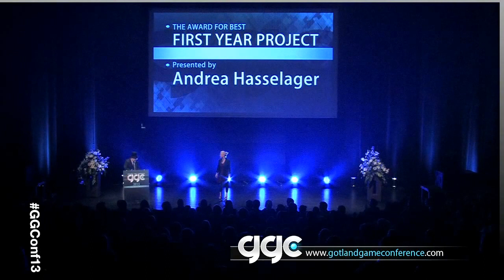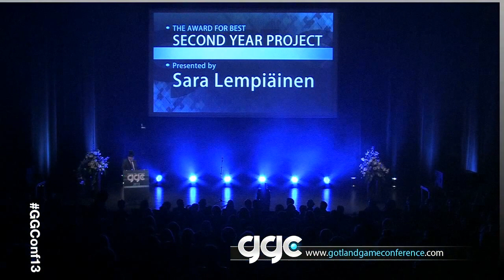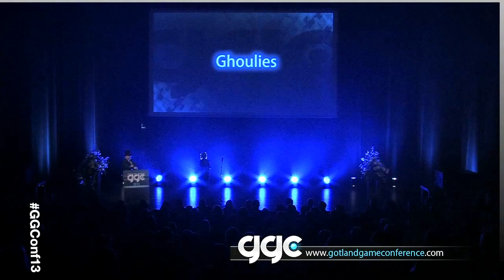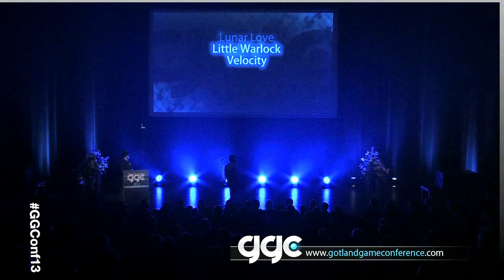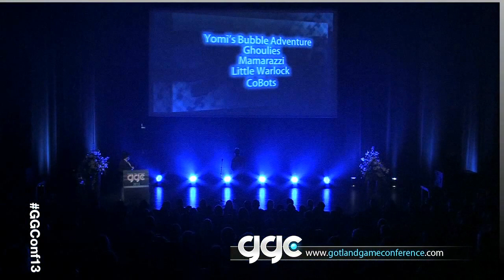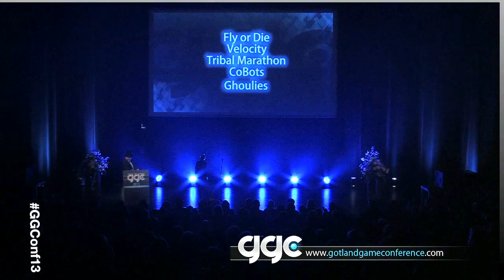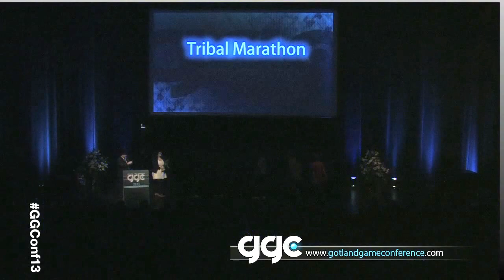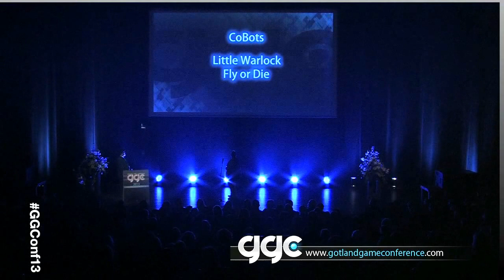GGC 2013 - Awards Ceremony - Gotland Game Conference 2013